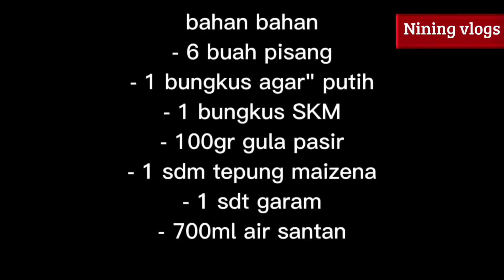puding pisang super enak cara bikin ya juga gampang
Kali ini kita coba bikin "kue puding pisang" berhubung lebaran bentar lgi pastikan pisangnya tetap bermanfaat buat menu kue yg tak kalah lezatnya..
selengkapnya simak vidionya sampai habis ya..

Untuk Bahan2nya
 * siapkan 6 buah pisang
 * 1 bungkus ager2 putih
 * 1 bungkus SKM
 * 100 gr gula pasir
 * 1 sdm tepung maizena
 * 1 sdt garam
 * 700 ml air santan

  * prepare 6 bananas
  * 1 pack of white ager2
  * 1 pack of SKM
  * 100 grams of sugar
  * 1 tablespoon cornstarch
  * 1 tsp salt
  * 700 ml coconut milk